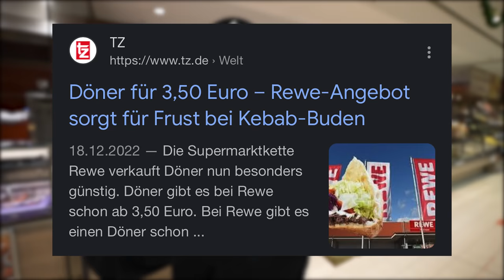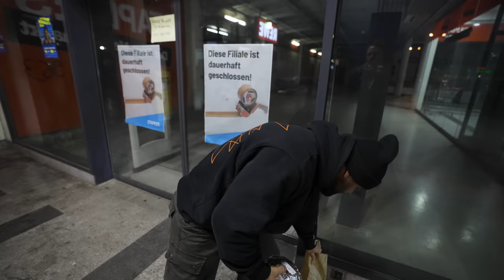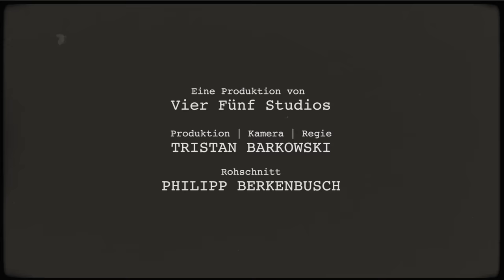Döner für 3,50€: So schmeckt der Supermarkt-Döner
2. Kamera / Rohschnitt: Philipp Berkenbusch